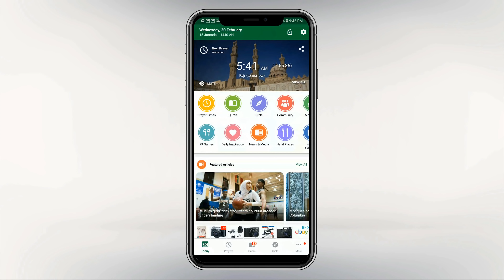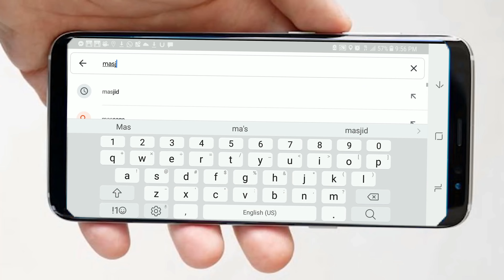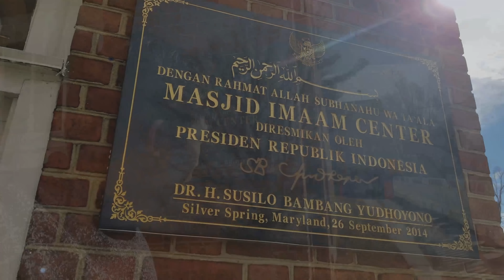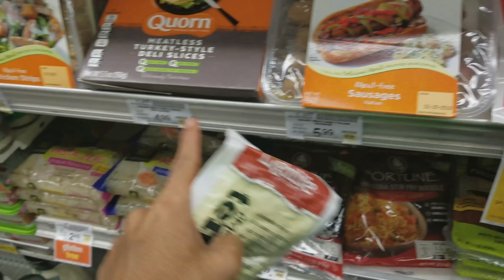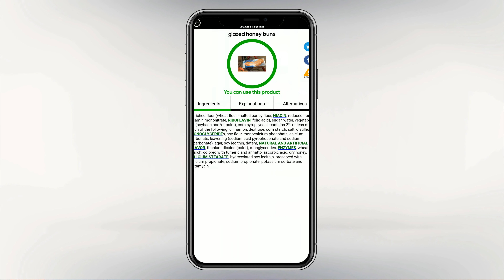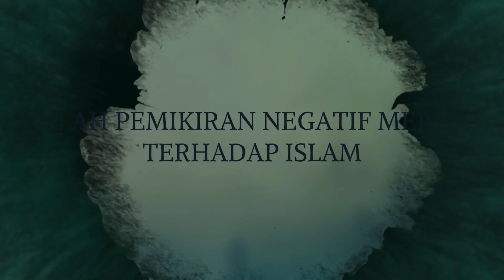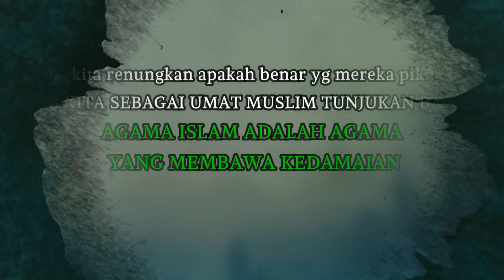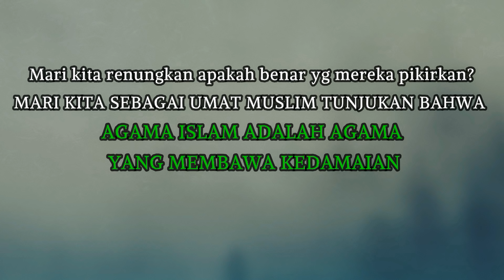MUSLIM DI AMERIKA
Islam adalah agama yang damai mari kita tunjukan bahwa islam datang untuk membawa kedamaian dunia.

dan menurut dari beberapa sumber patung liberty yang di bikin oleh designer/pemahat dari perancis itu mendesain wajahnya terinspirasi dengan wanita muslim mesir

video di atas dibuat berdasarkan data data dari beberapa channel

Software Edit  :Adobe Premiere Pro

jika kalian pengen tanya tentang kerja di amerika silahkan gabung di grub FB yg saya buat ya di sana banyak jawaban dan saran dari saya